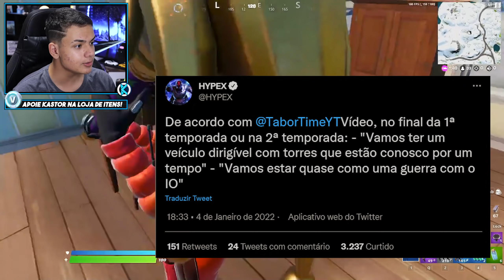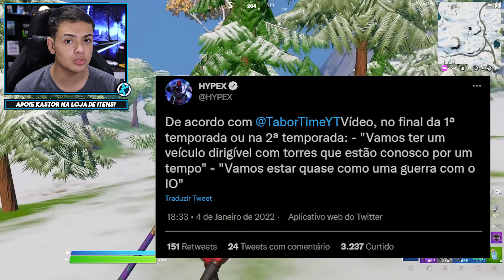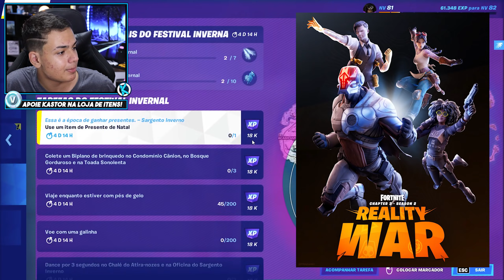SEGREDOS e VAZAMENTOS da TEMPORADA 2 CAPITULO 3 no FORTNITE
Hoje eu falo sobre os vazamentos sobre a Temporada 2 do Fortnite Capítulo 3! Algumas coisas foram vazadas e já para dar uma noção de como será a próxima temporada 2 do Fortnite, o tema, o passe de batalha e muito mais! Então no video de hoje eu falo sobre SEGREDOS e VAZAMENTOS da TEMPORADA 2 CAPITULO 3 no FORTNITE